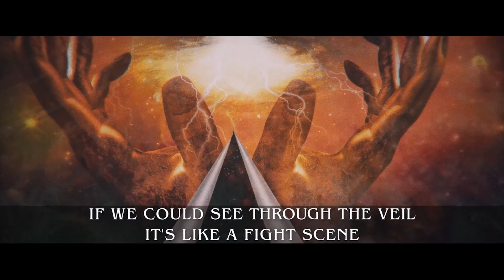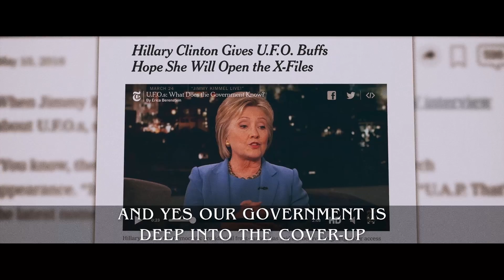Higher Entities by Destiny Lab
Buy this single to this song now for 99 cents at destinylab.com
from the new album "Shift Your Paradigm"

SCROLL TO BOTTOM FOR LYRICS!!

Higher Entities is the title track for the ground breaking new documentary by 4th Watch Films called Higher Entities.

When did the government alien programs originate and why? Who were the Collin’s elite, and were they exposing the dangers of such programs? What exactly did these black projects involve? Learn the astonishing answers to those questions and so much more!

This special offer includes the new Faull brothers feature film Higher Entities, the lost tapes which is a live-action documentary including up close and personal discussions with former FBI agents, department of defense consultants, best selling authors and seasoned research professionals, that deliver intimate testimonies of disclosure, which put you face to face on location and in the conversation! Featuring Justen Faull, Dr. Thomas Horn, Ray Boeche, Derek Gilbert, Stan Deyo, Darrin Geisinger, Chad Riley, and Wes Faull!

Skywatch TV is proud to announce the Higher Entities Ultra Collection!Get this amazing documentary now!!

Lyrics:
HIGHER ENTITIES

SOMETHING UNDERGROUND AND STRANGE IS IN OUR MIDST
AND SCIENTISTS OPENED GATEWAYS TO THE DARK ABYSS
AND GOVERNMENTS WANT ACCESS CUZ THEY CANT RESIST
THEIR INTEREST IS TO WEAPONIZE AND ENLIST
INTER DIMENSIONAL BEINGS WHO HAVE ABILITIES
WHO HAVE INTENTIONS TO POSE AS HIGHER ENTITIES
BUT THEIR DECEPTIONS ARE SHOWN THROUGHOUT HISTORY
AND WHO THEY ARE AND WHAT THEY WANT IS NOT A MYSTERY
CUZ WE'VE MADE CONTACT WERE GOING WAY BACK
THROUGH EVERY CULTURE IN TIME THEY'VE HAD AN IMPACT
THEY COME TO LAY TRAPS THEY'RE HEARTS ARE PITCH BLACK
AND NOW WERE UNDER ATTACK TRUTH HAS BEEN HIJACKED
THESE ARE NOT LIGHT BEINGS MAN THATS A PIPE DREAM
IF WE COULD SEE BEYOND THE VEIL ITS LIKE A FIGHT SCENE
SINISTER VISITORS THEY'RE DIABOLIC MONSTERS
MISCHIEVOUS TRICKSTERS SICK WICKED IMPOSTORS
THEY PROMISE WISDOM FOR SACRIFICIAL VICTIMS
THEY NEED THE BLOOD AND THROUGH RITUALS THEIR DRIVEN
AND THE ELITES ARE THE ONES WHO FEED THESE DEMONS
AND THEY'RE CONTROLLING MANY PEOPLE FOR A SEASON

ALIENS AND UFOS FALLEN ANGELS AND MIND CONTROL
DO YOU REALLY KNOW WHO'S FRIEND FROM FOE?
THESE ARE THE THINGS THAT WE EXPOSE
COMPUTERS ROBOTS OUTER SPACE
A SECRET UNDERGROUND GOVERNMENT BASE
DID WE EVOLVE FROM THE APES?
SO MANY QUESTIONS THAT WE FACE

EVIL ELITISTS WHO OFFER NO APOLOGY
WITCHES AND THE WARLOCKS CONTROLLING OUR TECHNOLOGY
SIGILS AND SYMBOLS IN LOGOS AND THEIR IMAGERY
THEY'VE SOLD THEIR SOULS INTO A LIE AND A FACSIMILE
UNCANNY VALLEYS THAT SEEMS STRANGELY FAMILIAR
THE GRAND FINALE CHANGING DNA WITH CRISPER
THE GRAND DELUSION THE ALIEN DECEPTION
THEY LAID THE GROUND WORK SINCE HISTORY'S INCEPTION
ALL THESE CONNECTIONS ARE MORE THAN A COINCIDENCE
HUMANS CONTROLLED AND PLAYED JUST LIKE THEY'RE INSTRUMENTS
AND YES OUR GOVERNMENT IS DEEP INTO COVER UP
RESEARCH THE COLLINS ELITE AND DO SOME FOLLOW UP
ALISTER CROWLEY JACK PARSONS THE BABYLON WORKING
GOOGLE THE MOONCHILD ITS DISTURBING
WHAT YOU'LL DETERMINE IS OUR HISTORIES BEEN HIDDEN
THE FALLEN ANGELS HAVE BEEN HERE SINCE THE BEGINNING

SO MANY QUESTIONS THAT WE FACE ROCK ON